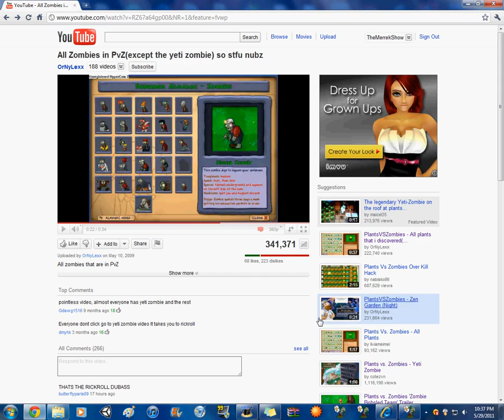Pink Marigold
You chose the pink marigold!